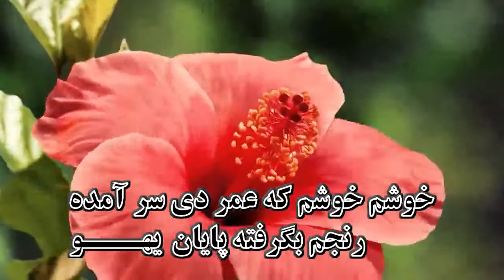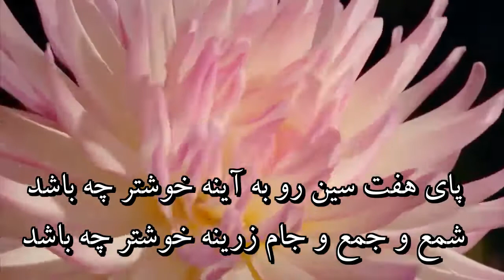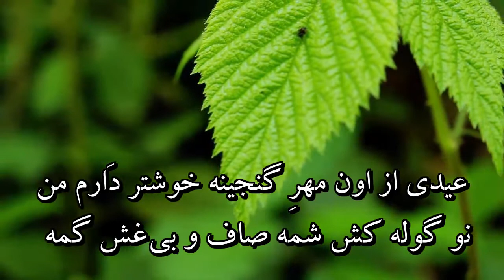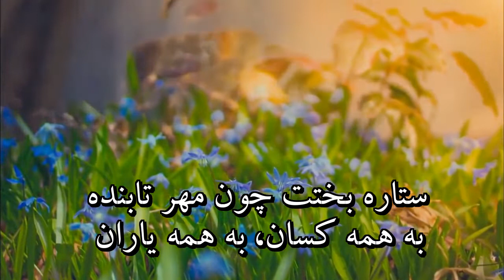Nowrouz, نوروز ـ نوروژ ـ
20 March 2021 - Time 10:37 Central European time

نوروز
آهنگ : جهانگیر سرتیپ‌پور
خواننده: احمد عاشورپور
ارکستر : آلوارو سباستیان

بهار آمد سوار آمد به مرکب نوروز
خورشید تابان یهــــو
خوشم خوشم که عمر دی سر آمده
رنجم بگرفته پایان یهــــو
بیا که خوش کنم دلم به روی تو شادم کن
در این نو بهاران
دور سرما رفته غم به یکجا رفته
پا بکوبیم یاران

به من و تو بادا سال نو فرخنده
به سال نو گردد ما را لب پرخنده
ستاره بختت چون مهر تابنده
به همه کسان  به همه یاران ، خوش و خرم روزگاران

پای هف سین رو به آینه خوشتر چه باشد
شمع و جمع و جام زرینه خوشتر چه باشد
عیدی از آن یار دیرینه خوشتر چه باشد
گیرم در آغوشش
میگویم در گوشش
صد سال به این سالا

بهار ايسه، سوار ايسه، مي نازنين
خرُشید اسب نوروزه یهــــو
خوشم خوشم کی دیوِ زَم بنَه سرا پا جیر
دیل باز پیروزه یهــــو
بیا و خوش بکون دیلا کی جی تی رو وَهال
پارساله سوزا یهــــو
سوز سرما بوشو ، غم به یکجا بوشو
پا بکوبیم یاران
تره ببه فرخنده تازه سال ، مره هم
تره بمَانه خوشی و اقبال ، مره هم
تره بَایه شادی در همه حال ، مره هم
به همه یاران به کس و کاران
خُرم ببه روزگاران
هف سینه ور رو به آینه ، خوشتر دَرَم من
شمع و جمع و جام زرینه ، خوشتر دَرَم من
عیدی از اون مهرِ گنجینه ، خوشتر دَرَم من
نوگوله کش شمه
صاف و بی‌غش گمه
صد سال به اَ سالان

ستاره‌ی بخت ات چون مهر تابنده
به همه کسان ، به همه یاران
خوش و خرم روزگاران

نوروز 2021